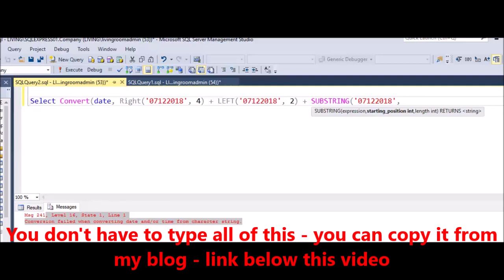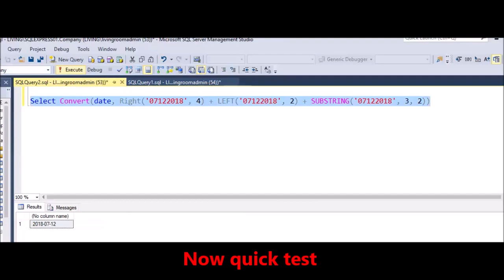MS SQL Fix Error Conversion failed when converting date and or time from character string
Msg 241, Level 16, State 1, Line 1
Conversion failed when converting date and/or time from character string.